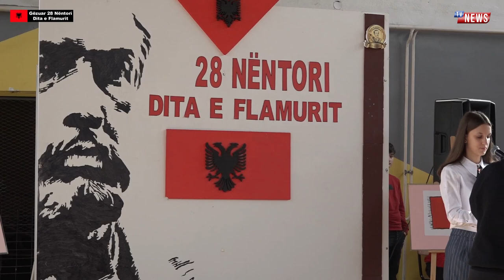SH.F.K "Naim Frashëri" Festa e 28 Nëntorit